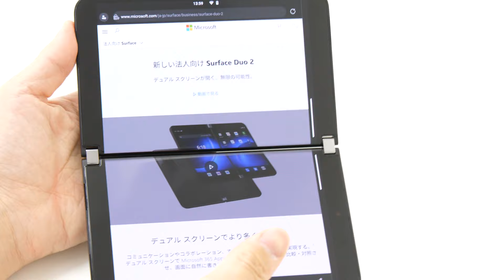Microsoftの2画面スマホ「Surface Duo 2」は1つのアプリを2画面に表示することも可能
「2画面ならでは」の使い方ができる各種アプリとの連携部分などMicrosoft「Surface Duo 2」のソフトウェア面での強化部分を徹底的に使いまくってみたレビュー - GIGAZINE